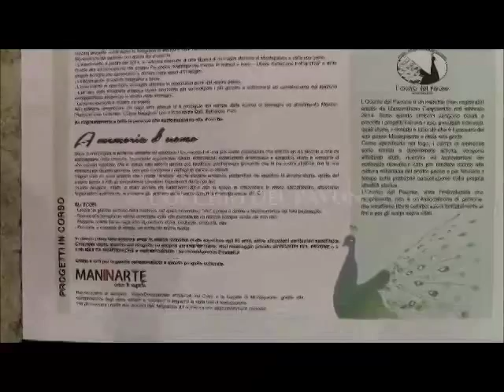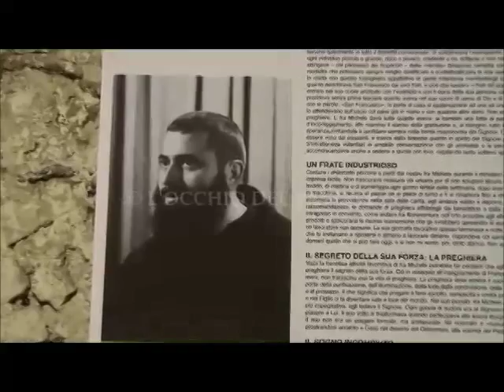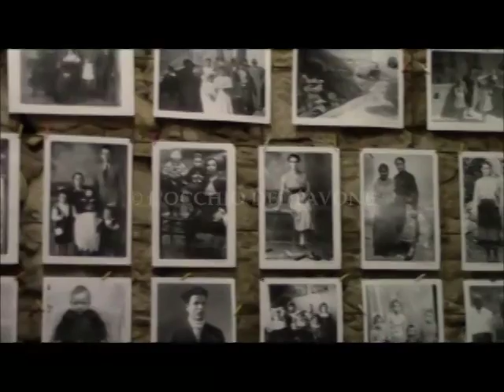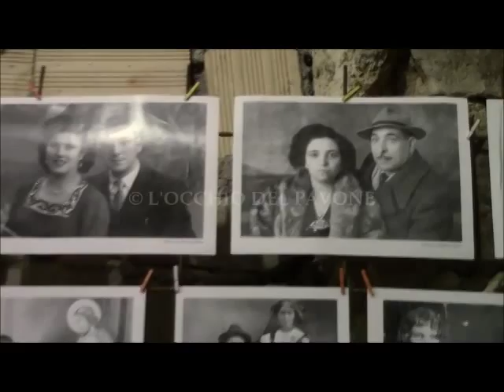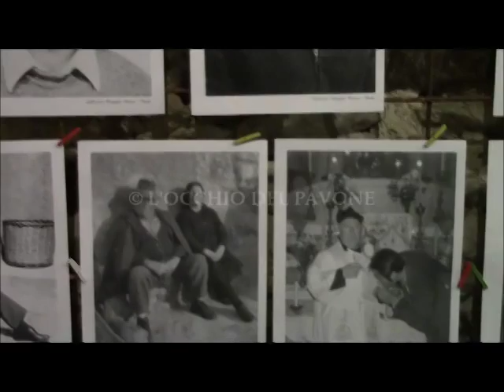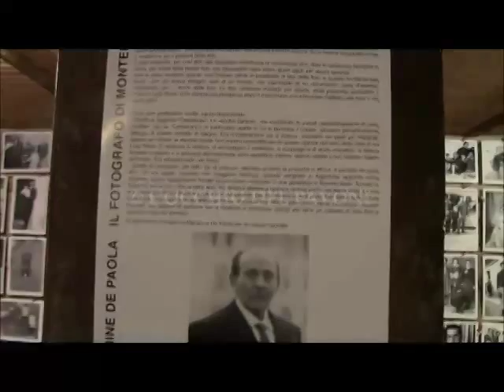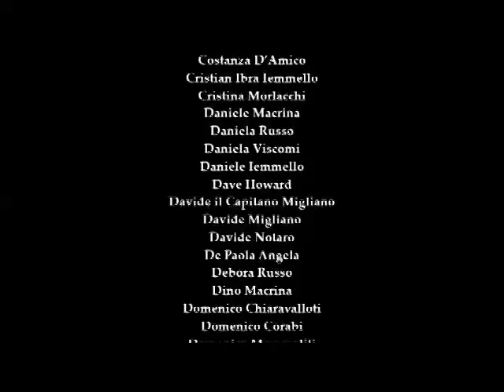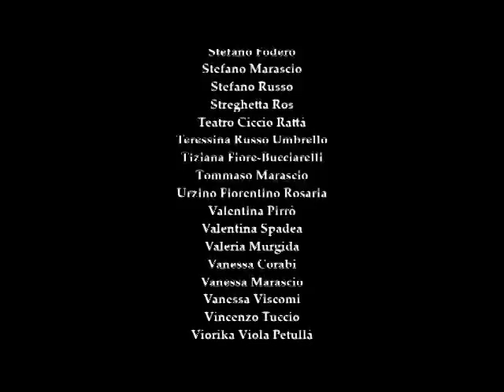Mostra Fotografica "Persone Luoghi Avvenimenti della Montepaone in bianco e nero"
MOSTRA FOTOGRAFICA
PERSONE – LUOGHI – AVVENIMENTI della Montepaone in bianco e nero.
Organizzata da L’Occhio del Pavone all’interno del Progetto “Immagini/a” in collaborazione con il Gruppo FB “Montepaone Centro in Bianco e Nero”; dal 2 al 23 Agosto 2014 presso l’ex Scuderia del Palazzo Rossi nel Centro Storico di Montepaone.

La mostra che ha racchiuso insieme le immagini pubblicate dal 2009 ad oggi sul Gruppo Facebook “Montepaone Centro in Bianco e Nero LCF” e le collezioni di famiglia gentilmente concesse in questi ultimi anni. Un vasto archivio, frutto dell’instancabile partecipazione spontanea dei montepaonesi che collaborando a questo progetto culturale, mettono in salvo per il futuro, il tesoro d’immagini nascosto nei “tiretti” (cit. Giuseppe Saverino).
Ogni fotografia è stata schedata semplicemente per collezioni private di singoli o famiglie; non nomi da elencare quindi, ma vite da immaginare, perché riteniamo che la mostra deve essere vissuta da più generazioni contemporaneamente; solo dai racconti dei più anziani si riuscirà a creare la cornice adatta a far riprender vita a persone,luoghi e avvenimenti della “Montepaone in bianco e nero”; anche grazie alla fotografia possiamo ricostruire la storia di buona parte del novecento montepaonese: i cambiamenti del nostro territorio, le figure che lo hanno percorso attraverso le vie “mpetrate”, agendo e subendo i tempi del “si stava meglio quando si stava peggio”…

I visitatori, immersi nel suggestivo ambiente “sconosciuto” delle ex “Scuderie Rossi” sono tornati indietro nel tempo, hanno scoperto persone, luoghi e avvenimenti fondamentali della nostra Antica Montepaone; hanno preso coscienza dell’enorme impegno umano dei montepaonesi del passato; della loro partecipazione ad eventi storici di grandezza mondiale (Francesco Saverio Cutruzzulà); dell’umiltà con la quale conducevano la propria vita a servizio del prossimo (Fra Michele); delle Famiglie Illustri (Pyrrò); sono rimasti colpiti dalle immagini di avvenimenti che sembravano impressi oramai solo nei ricordi dei più anziani (Terremoto del 1947 – Incidente Ferroviario 1959); della storia religiosa dell’allora frazione “Muscettola”; del Fotografo (Carmine De Paola) che per decenni ha fermato il tempo negli istanti di vita; hanno scoperto quel nucleo urbano letteralmente stravolto e “distrutto” in alcune sue parti (Crollo della Torre Carceraria), più che dalle forze naturali, dalla mano dell’uomo negli ultimi 60 anni!!!

Un grazie di cuore a chi in silenzio si è assaporato il nostro impegno; a chi tornava e ritornava; a chi ci ha suggerito come migliorarci per il futuro.
Come sempre da 5 anni,la raccolta continua in previsione della mostra 2016, tramite il Gruppo FB “Montepaone Centro in Bianco e Nero LCF” o in loco contattando Edilmax da Montepaone.

Per il 2015 invece, in occasione del primo centenario dell’entrata in guerra dell’Italia, si ricerca materiale (immagini,ritratti,lettere dal fronte,cimeli,storie tramandate) dei soldati montepaonesi (reduci e caduti) impegnati in tale conflitto.

RINGRAZIAMENTI FINALI

Per la concessione dell’ambiente espositivo:
GIOVANNA VECCHIO

Per la concessione dell’energia elettrica:
MARIO RUSSO

Per l’allestimento e l’organizzazione:
BRUNELLA RUSSO – LUIGI PROCOPIO - MASSIMILIANO CAPPUCCINO - ROSSELLA PROCOPIO - STEFANO RUSSO

TUTTI I MEMBRI DEL GRUPPO FACEBOOK: “Montepaone Centro in Bianco e Nero – Libera Collezione Fotografica”